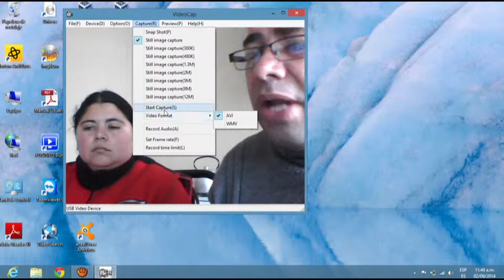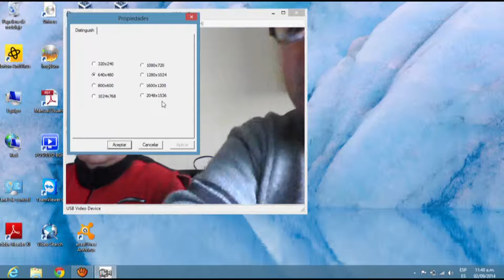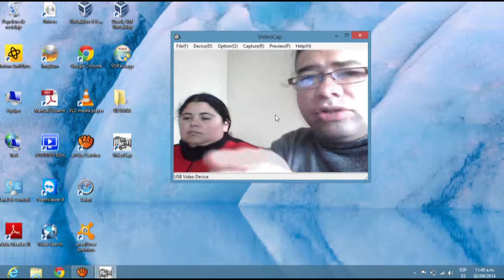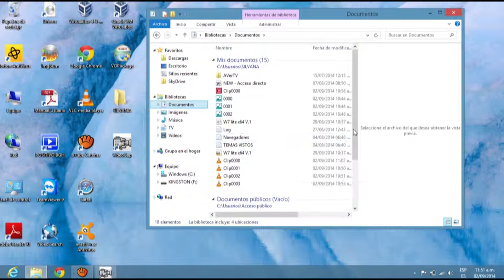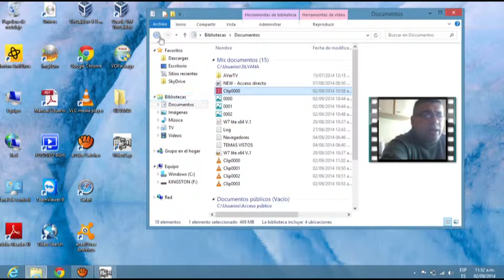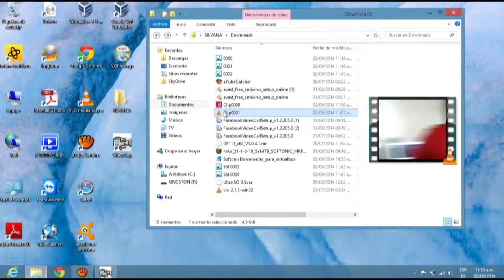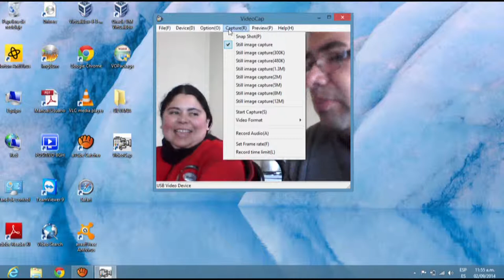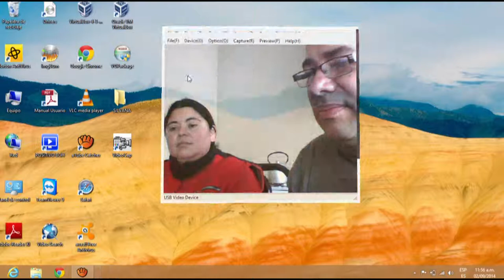Camara web parte 4